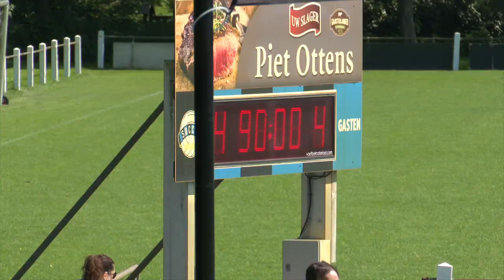Illegal LastSecond Goal 😮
🛠 Tripod:
Manfrotto 504 HD
(amongst many)

⟶Stabilizer:
Ronin RS2

🖥  Edit:
Imac 27 inch scherm
MacBook Pro

📞 Mobile phone:
Iphone Pro
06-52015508